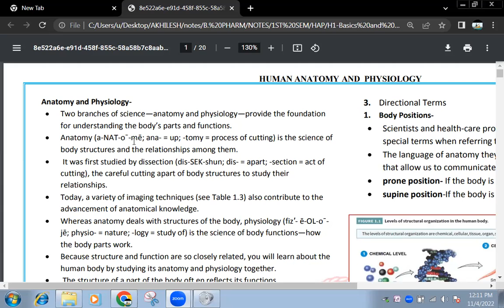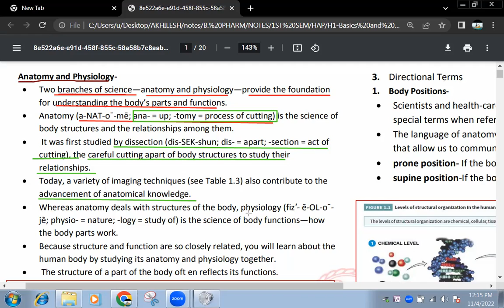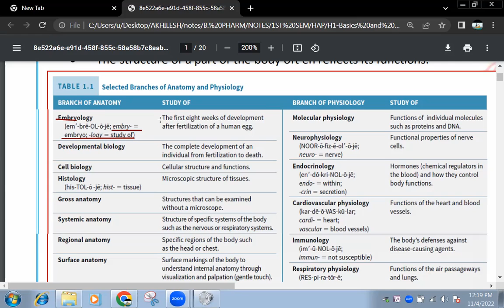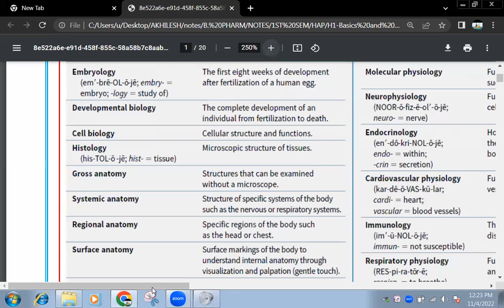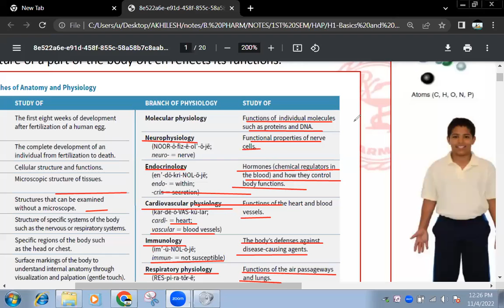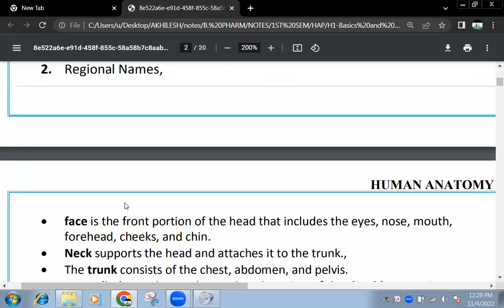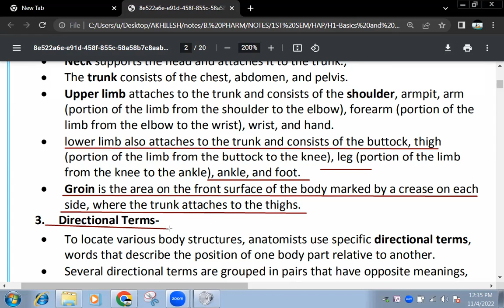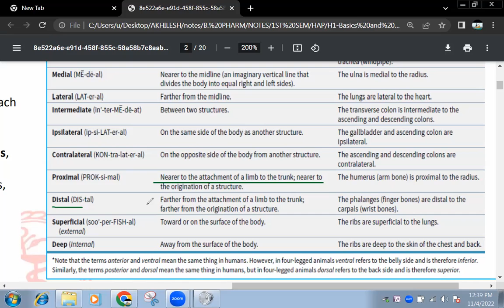L1 HAP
L1-HUMAN ANATOMY AND  PHYSIOLOGY BASICS